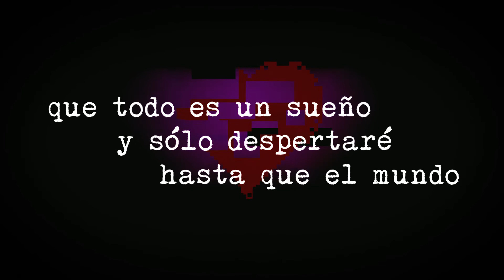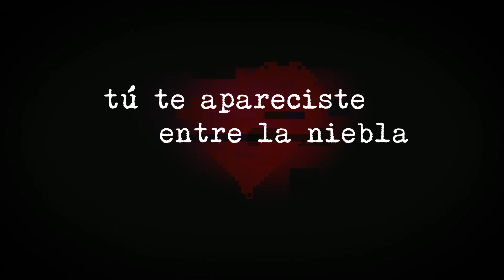ALGORITMO // Ricardo Salvador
Algoritmo.
Canción original de Ricardo Salvador, grabada en FaroSónico, 2018

Disponible en iTunes, Spotify, Amazon, Google, Deezer y más!